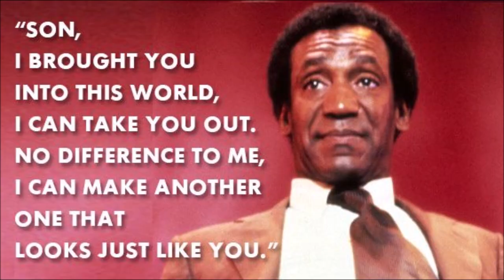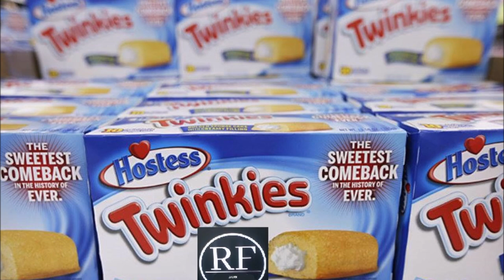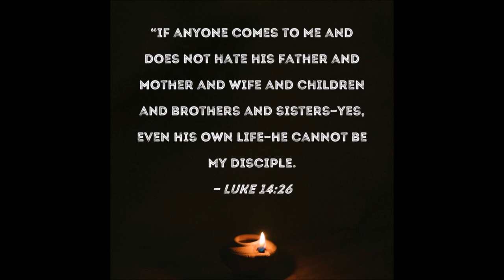Deny Yourself - written and performed by Ron Fowler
The thing is, preachers and teachers and very enthusiastic Christians like to tell you to "deny yourself", but what does that mean? I look around, and I don't see anyone denying themselves. I don't see anyone walking away from their family, their home, giving away all their possessions to follow Jesus. I see pastors living in nice, comfortable homes, raising children, taking them to Disneyland. I see people that preach about religion driving nice new cars, spending money on big screen tv's, dining at fancy restaurants; I don't see anyone doing without the finer things in life because they are putting others before themselves. Show me one person who has walked away from a high paying job to go take care of people living on the street. Show me one person refusing a meal and insisting on giving it to another person. Show me someone who is doing without. You all want everyone to embrace your God, your Jesus, but you put so many obstacles in the way. I'm not going to ask anyone to do what I have not done myself. Love your neighbors, take care of your family, love God, and love yourself. Be good to you. Because you're good enough, you're smart enough, and doggone it, people like you!